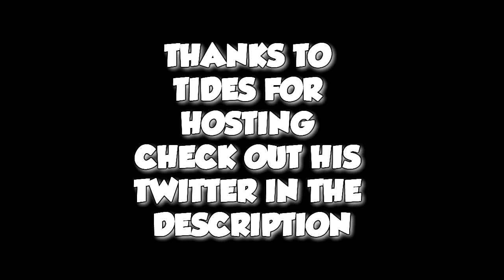SUPERMAN TRICKSHOTTING (8+SHOTS)